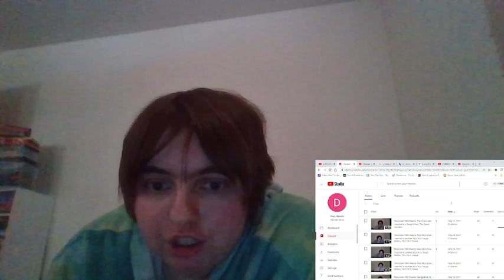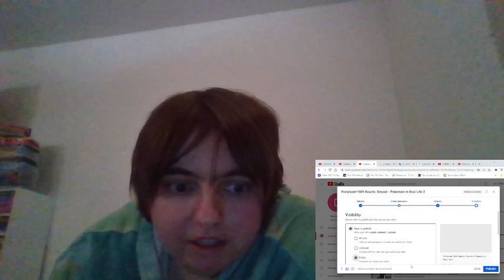Ponylover1989 Reacts Episode 697: Class Act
I reacted to season 2 episode 10 of Happy Tree Friends which is a Christmas episode.